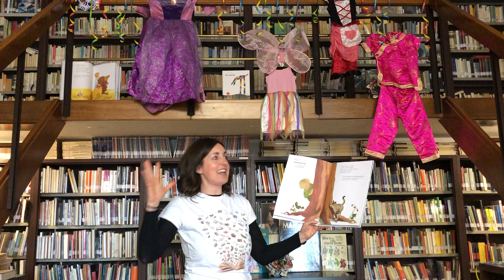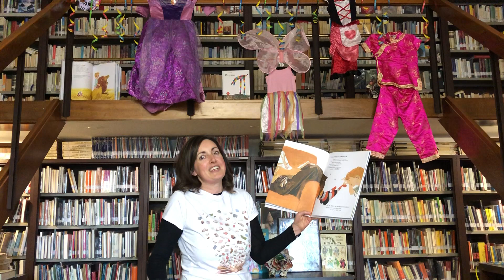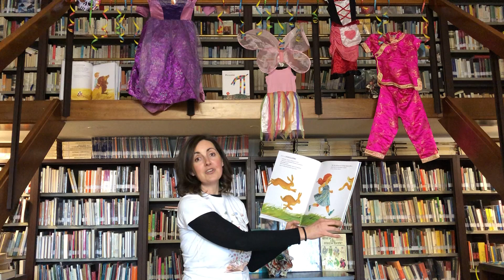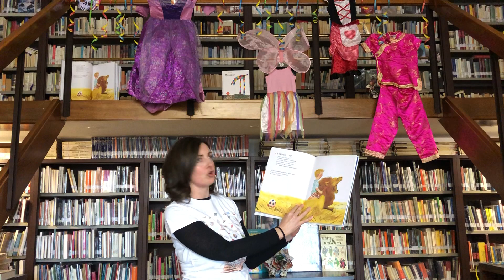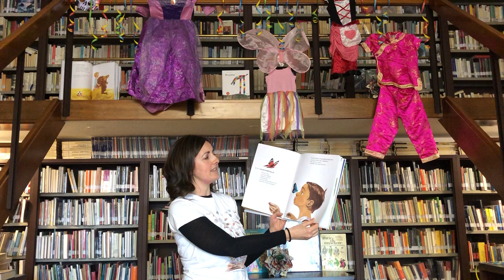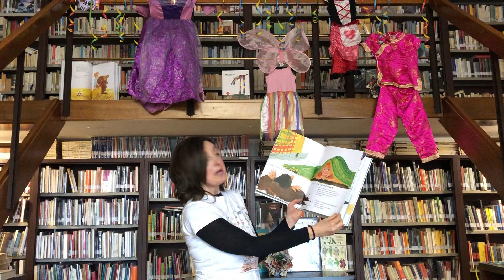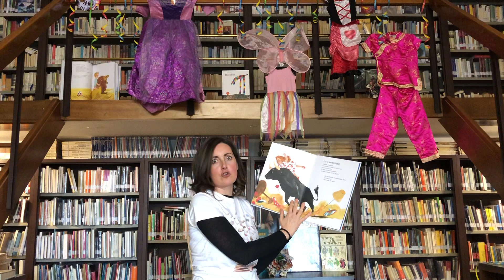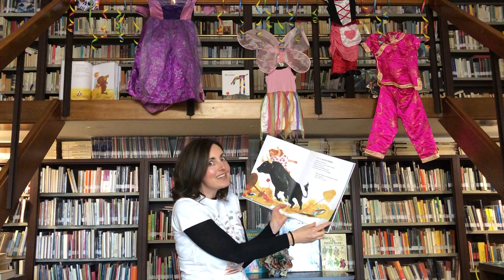MONICA legge “Pezzettino” di Leo Lionni